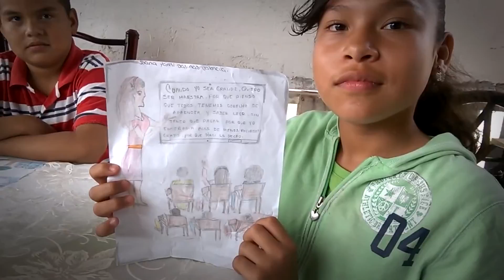Benefician a menores con asistencia integral